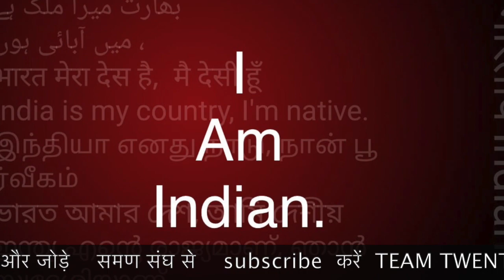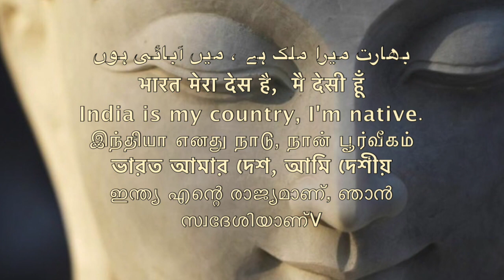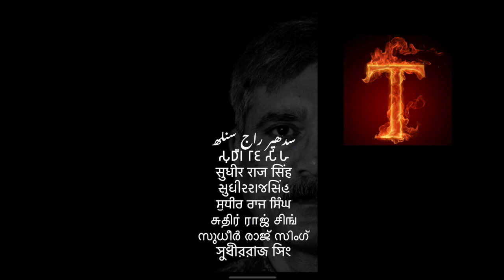समण संघ को वही पा सकता है जो 10 GOLDEN RULES /S P PARIHAR /Sudhir Raj Singh/WE THE PEOPLE